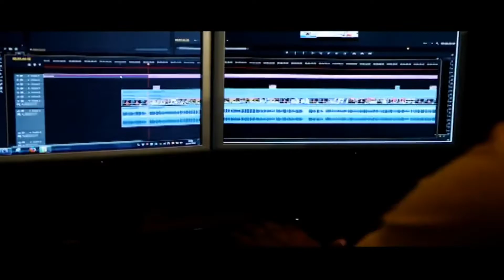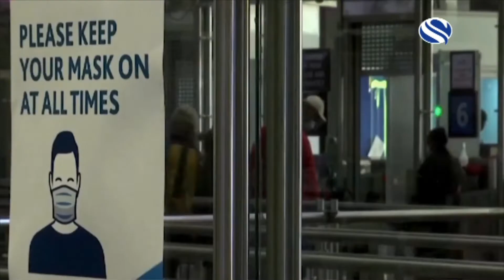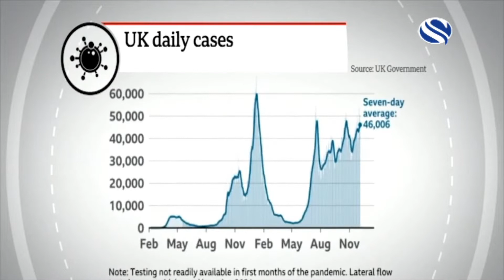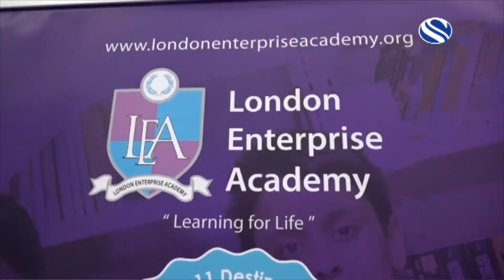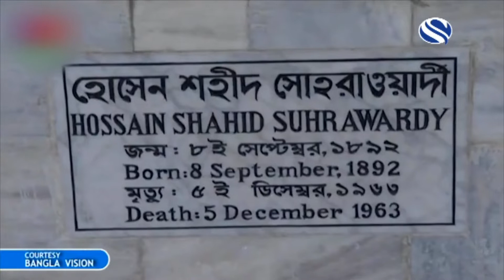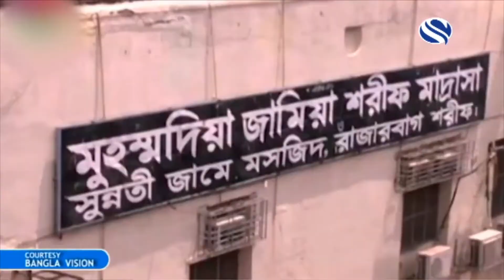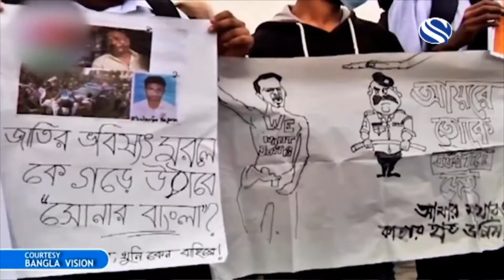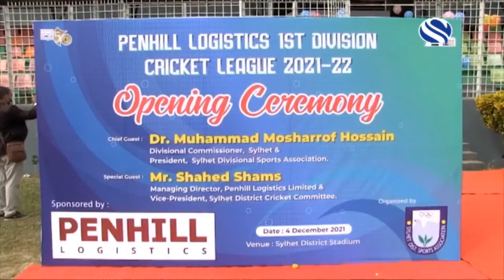| CHANNEL S NEWS @ TEN | CHANNEL S UK | SKY 777 | 05-12-2021 |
Channel S Television (Sky 777) the UK based Bangla Language Television Channel available in Europe. It is a powerful electronic media platform that gives Bangladeshi audience a voice in the UK and across the world. The journey began in July 2004, when a group of undiscovered talents took the challenge of broadcasting the television channel to the mainstream standard using the latest state of the art technology. Channel S Television was voted the most popular Bengali Channel outside of Bangladesh in 2006.